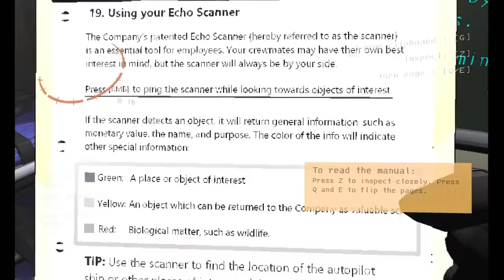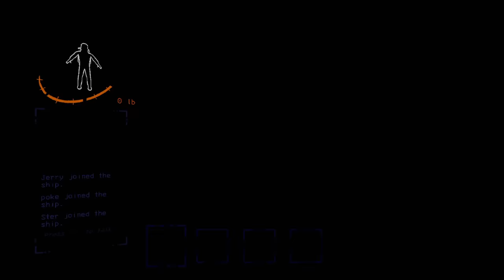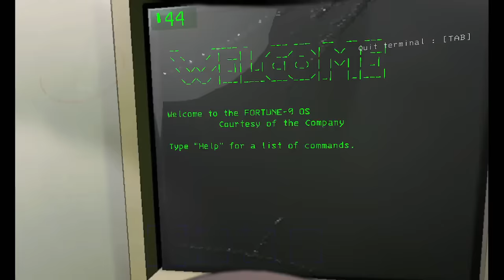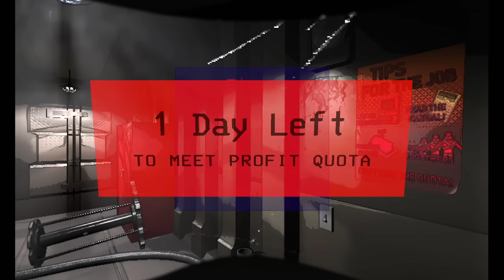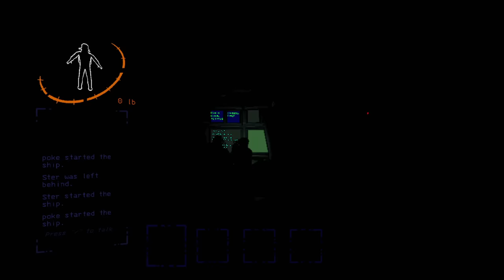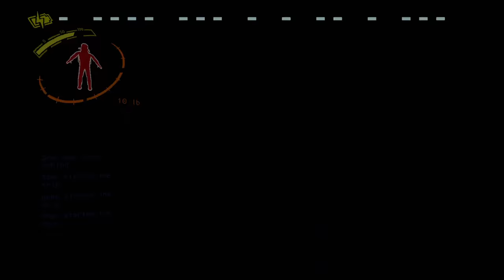Jerma Streams - Lethal Company [with Ster, Poke, and Vinny]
Jerma archived Lethal Company (The original title of this stream was "Raggy!? is rat a R-R-Rhost?!? w/ @pokelawls, @ster, and @vinesauce", and was originally streamed/recorded on November 20th, 2023)

0:00 Start of Stream
1:34 Lethal Company
4:42:50 End of Stream